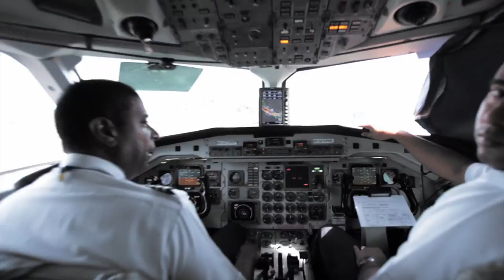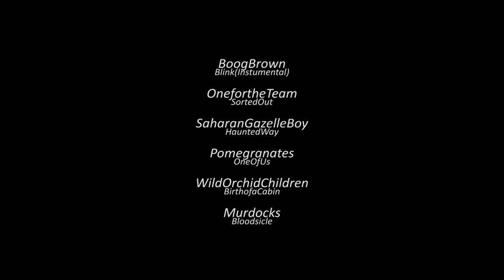Quiksilver Conquistadores de los mares Panama - 2011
Check out the full recap from the Quiksilver Conquistadores de los mares Panama 2011.